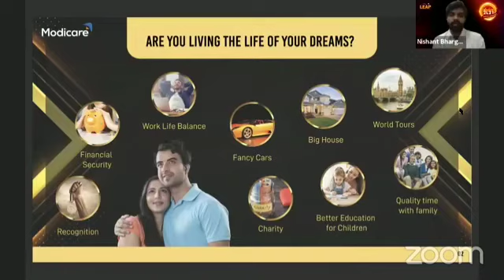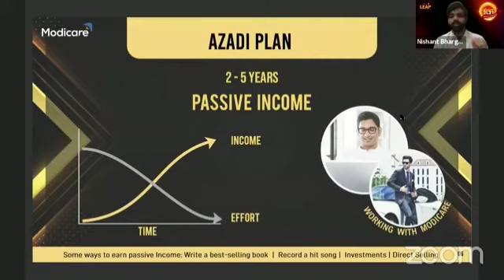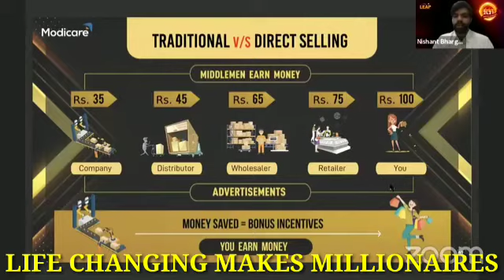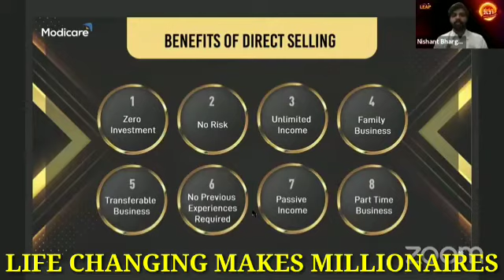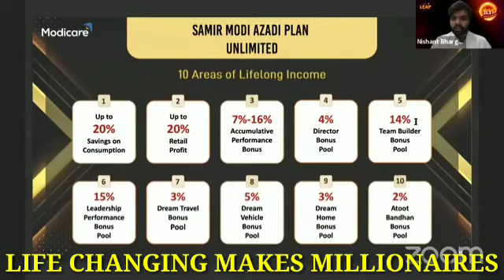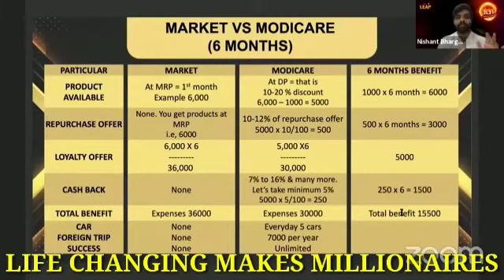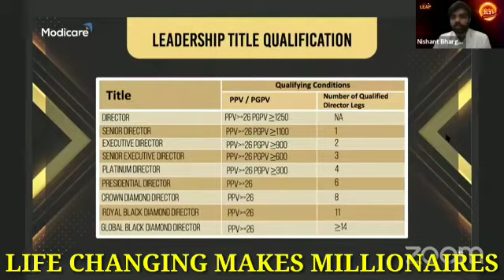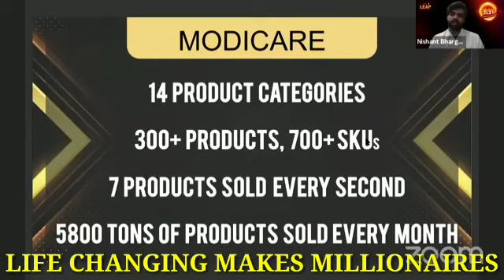PARIVARTAN परिवर्तन MODICARE BY NISHANT BHARGAVA#CHANGE YOUR SHOP CHANGE YOUR LIFE#Modicare #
Life Changing Makes Millionaires

Modicare#S P B M ACADEMY#LiveTheModiway#SochBadlo Khudko Badlo#Life Changing Makes Millionaires#Change your thoughts Change your Life#Change your Shop Change your Life M LM#Modicare Businesses plan .
 Change your Shop Change your Life.

Modicare Brand er All.  F  M  C G  Essential Product. Apni 60%+. Discount ea pete.   And  PASSIVE INCOME , RECOGNITION, FINANCIAL AZADI, ALL DREAM FULFILL, TRAVEL FUND,CAR FUND, HOME FUND.
SOB KICHHU  PABAR JONNO
  Ami.  NAMITA GARAI   * SENIOR EXECUTIVE DIRECTOR  OF. MODICARE *

   EA FREE REGISTRATION  Taratari Karun.
* WWW. MODICARE.COM*EA  Giea.

Amar Youtube Channel   *LIFE CHANGING MAKES MILLIONAIRES*   Channel ti
AND. COMMENT. DIBEN NEXT BHALO VIDEO PABAR JONNO.
   Amar   YouTube channel

 Niche
Youtube   Link ea.   CLICK  Karun.

 R o anek  Video dekhar jonno
 Amar. Youtube   Channel  Open   karun .

Eai platform Supper. Asadharan Business plan. Unlimited Azadi Plan..62% pay out.
Accumulation Business Plan.
Accumulative Performance Bonus 7% -16%

R. O. Anek Benefits. .